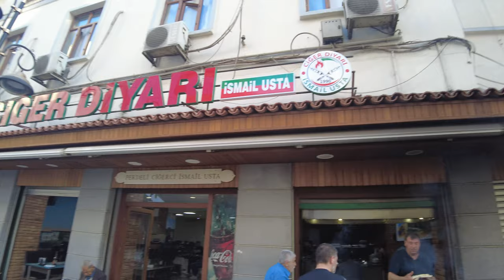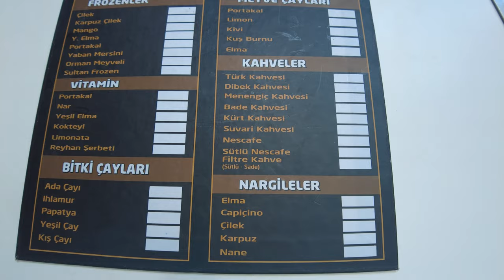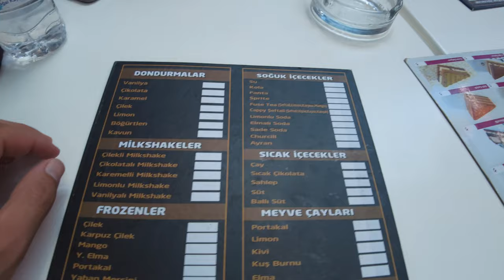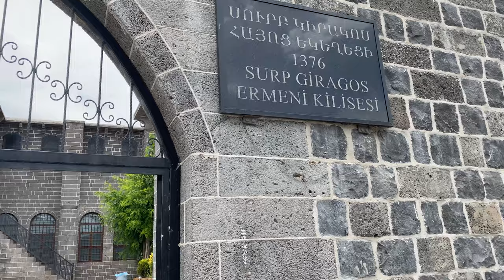800₺'YE DİYARBAKIR TURU | ÇEKİLİŞ VAR ! | EN EKONOMİK VE DOLU DOLU DİYARBAKIIIIIR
Merhaba ben Ata,
Gaziantep'den Diyarbakır'a olan bu seyahatimde, siz değerli izleyiciler için en ekonomik, en güzel yerleri gezdim ve tanıttım. Videoma konuk olan en tatlı kişi Ecrin ile de baya eğlenceli tatlı bir video oldu. Videonun son kısmında çekilişi anlattım;
İnstagram hesabımdan çekiliş olan gönderinin altına;
-1 Kişiyi etiketleyip
-İnstagram'dan beni takip edip
çekilişe katılım sağlayabilirsiniz. Üç ayrı kazanan olacak bu çekilişimiz gelecekteki çekilişlerin de önünü açıyor. Ne kadar çok katılım o kadar iyi olacaktır.
Sizleri çok seviyorum bu ailemizi büyüttükçe daha da gelişeceğiz. Kendinize iyi bakın görüşürüz :)